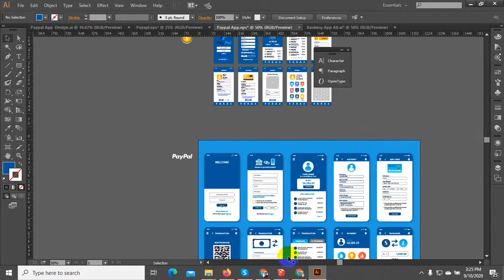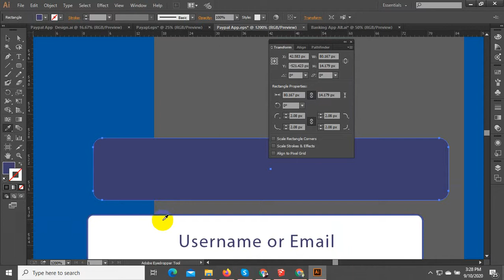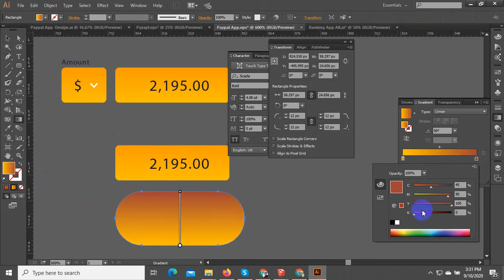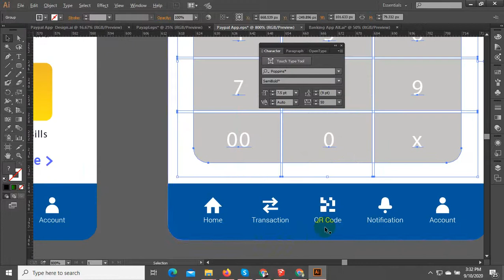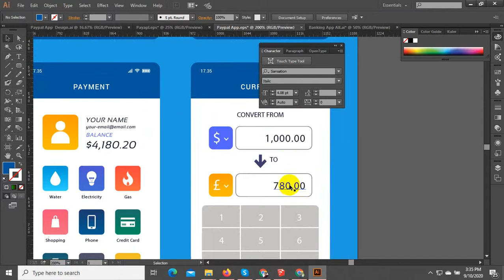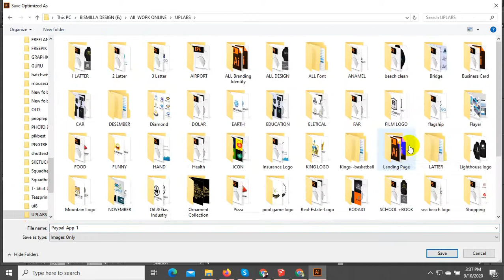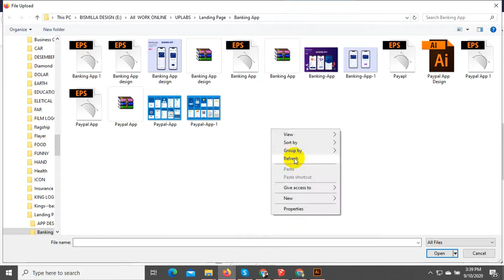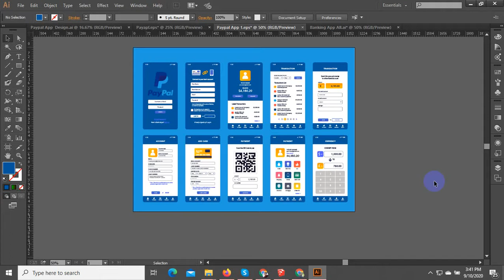PayPal App Redesign Challenge